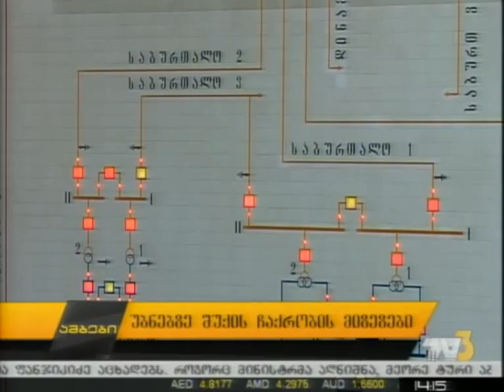უბნებზე ელექტროენერგიის ჩაქრობის მიზეზები